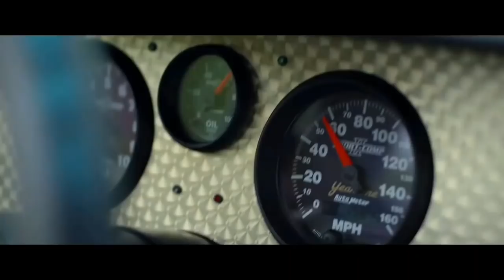Amplifier 2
Song- Amplifier
Singer- Imran Khan
Editor- Amit Singh Yadav
Presented By- “Teddy Bear”
Scene of- “Need for Speed ”

Teddy_Bear_Present some other videos must be watch Thank you.

Priya  Prakash and Rajpal Yadav

 Nawazuddin Sidiqui proposed Deepika Padukone

Love dose song with Babu Rao

A romantic song “Pyar kiya to nibhana” animated

O re piya song with lyric

Mile ho tum humko song "Animated"

Mere Raske Qamar song with a beautiful story